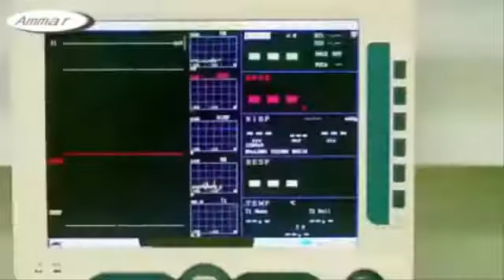جێم مەهێڵە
darbaz jamal